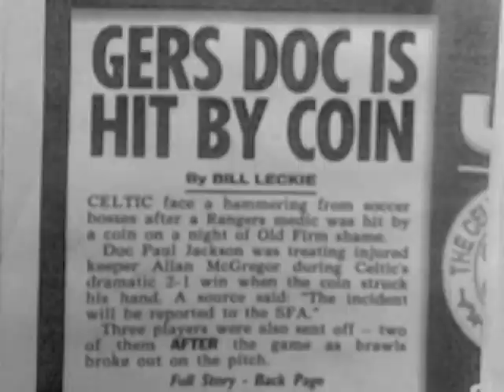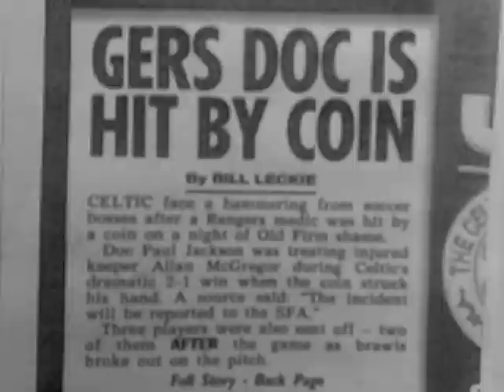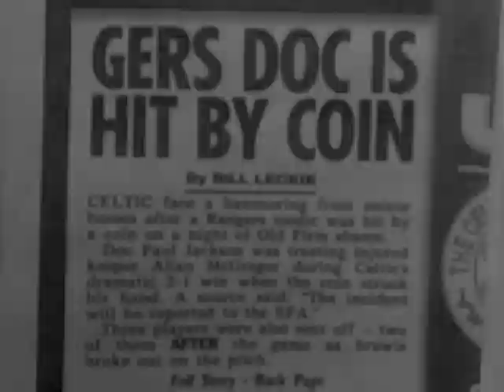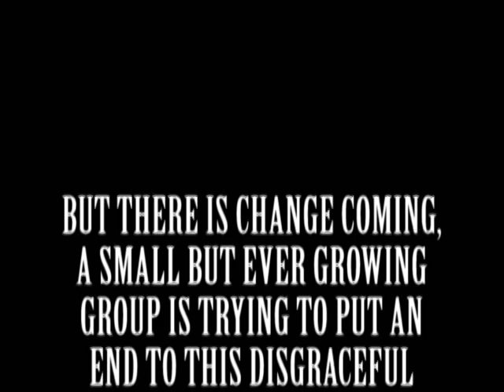Rid The Old Firm Of Bigotry Once And For All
"Rid The Old Firm Bigotry Once And For All" the Facebook campaign against Bigotry,